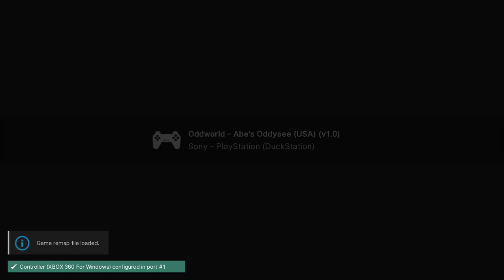Oddworld: Abe's Oddysee - PS1 playthrough part 1 (recorded 2022-10-22)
During this part I started a new file and played until I reached Paramonia.